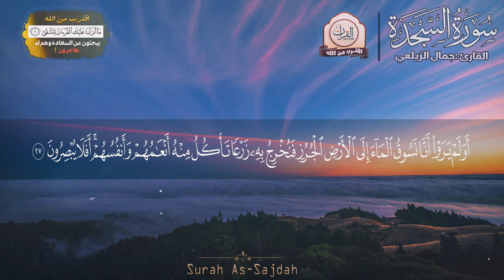سورة السجدة كاملة جمال الزيلعي صوت عذب 💛 Surah As-Sajdah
سورة : السجدة - Surah As-Sajdah
القارئ : جمال الزيلعي - Jamal Addeen Alzailaie

سورة السجدة مكتوبة / ماهر المعيقلي
سورة السجدة كاملة تلاوه تريح القلب ❤|| سبحان من رزقه هذا الصوت يشعرك بالهدوء Surah As Sajdah
سورة السجدة - كاملة | القارئ اسلام صبحي | تلاوة خاشعة
سورة السجده كاملة عبدالرحمن مسعد صوت عذب | HD
سورة السجدة للشيخ خالد الجليل من ليالي رمضان 1437 [مؤثرة جدا] جودة عالية